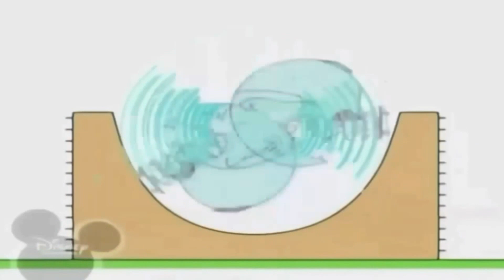3 квітня 2021 р.